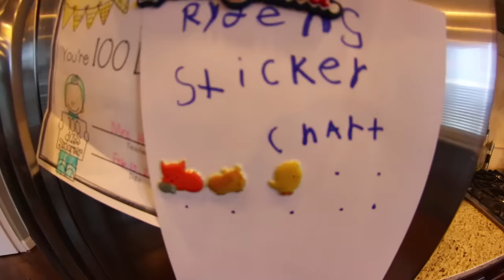6 YEAR OLD MAKES EPIC TRICK SHOTS!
Round 2 of epic ping pong trick shots is here! You guys have been wanting to see this for a while now, so here ya go! Hope you guys dig this video.

Turbo Toy Time!